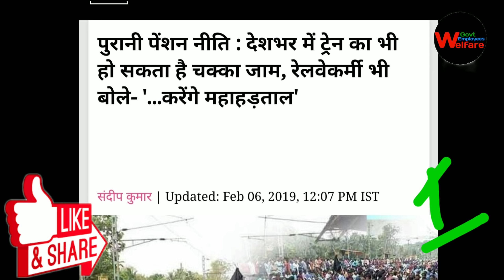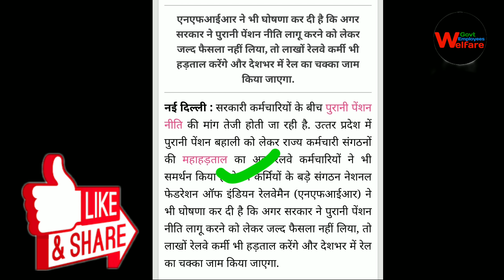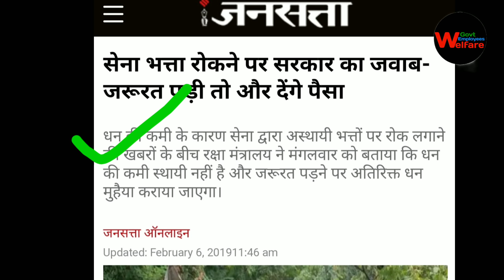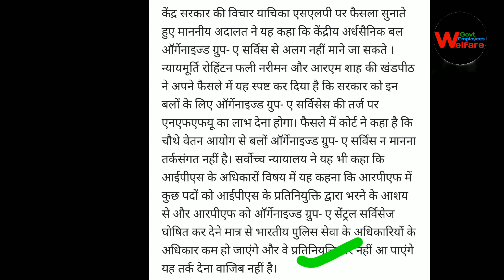evening फटाफट खबरे केन्द्रीय, राज्य, सैन्य कर्मियों और पेंशनभोगियों के लिए 4 जबरदस्त खबरे